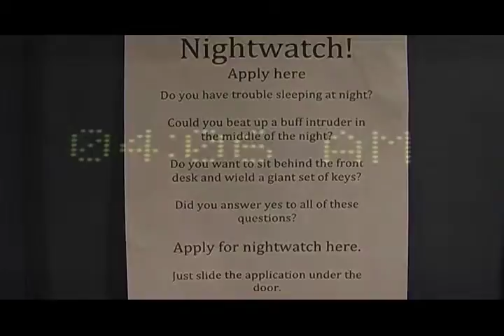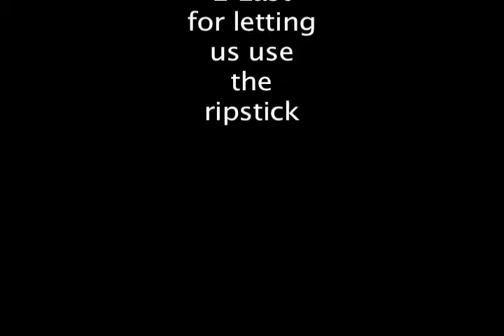Six Hours To Think About It: Episode 8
If you had six hours to think about your life, would you?